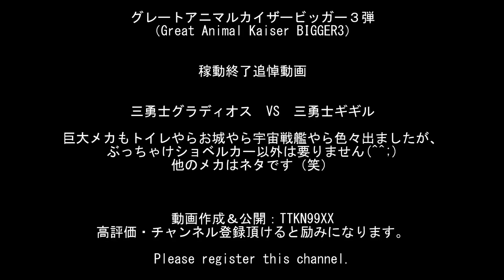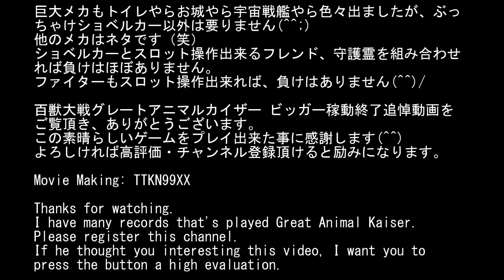グレートアニマルカイザービッガー３弾 三勇士グラディオス VS 三勇士ギギル：稼動終了追悼動画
グレートアニマルカイザービッガー３弾（Great Animal Kaiser BIGGER3）

三勇士ギギル（究極レア）、悪友幻妖怪斎（銀レア）、

グレートアニマルカイザービッガー３弾：三勇士ギギルで三勇士グラディオスを倒したプレイ動画です。

稼動終了追悼動画

巨大メカもトイレやらお城やら宇宙戦艦やら色々出ましたが、ぶっちゃけショベルカー以外は要りません(^^;)
他のメカはネタです（笑）
ショベルカーとスロット操作出来るフレンド、守護霊を組み合わせれば負けはほぼありません。
ファイターもスロット操作出来れば、負けはありません(^^)/